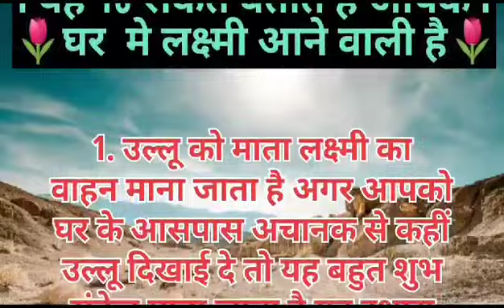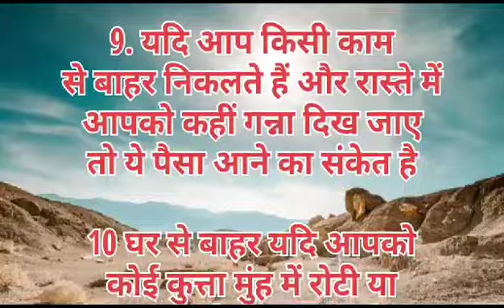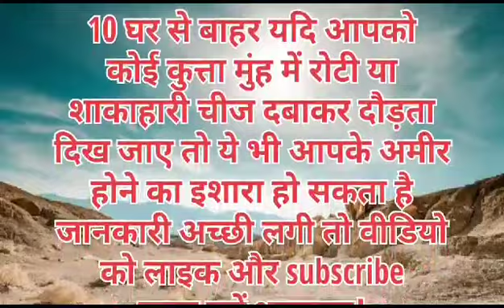यह 10 संकेत बताते हैं आपके घर में लक्ष्मी आने वाली है ...@Haryanavlogssunita 🙏🙏